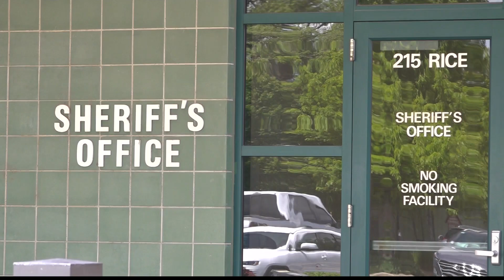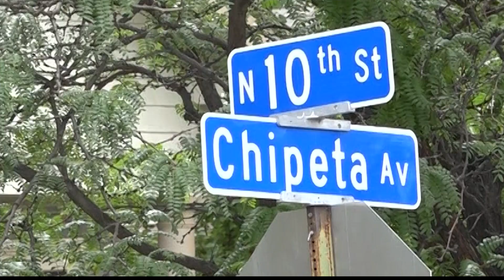Mesa County Sheriff speaks on recent fentanyl busts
On Wednesday, May 10th Colorado law enforcement agencies made two massive drug busts in Mesa County.

KREX 5's Michael Logerwell spoke with the Mesa County Sheriff...